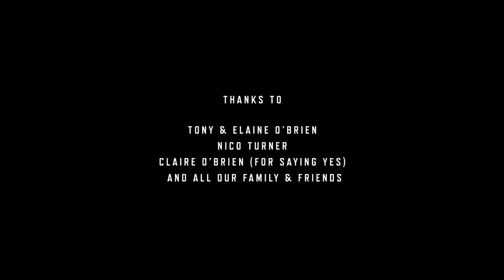The MOST Romantic Winter Wedding Proposal EVER - This Will Make You Cry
During a surprise trip to Iceland at Christmas I proposed to my girlfriend of 7 years Claire O'Brien. She's always wanted an outdoor themed wedding so I decided to use this theme and create the most romantic christmas proposal I could. The plan was to take her as far north as I could get, to "The top of the world", to the most remote place I could possibly find with nobody around for miles. I choose a really special place called Þingvellir, it's at the Mid-Atlantic Ridge where the North American plate and the Eurasian plate meet to create this breathtaking landscape. Surrounded by volcanos, glaciers, geothermal lakes and lava fields. It was perfect.

With only four hours of daylight we set off early at 6am. I wanted to catch the sunset, it was in the middle of a snow storm, the worst I have ever seen in my entire life She thought we were going to explore Iceland. Little did she know I had an ulterior motive.

After a 4 hour drive and 2 hour trek we finally made it. The landscape was covered in a fresh layer of crystal white untouched snow and everything had a beautiful golden glow from the sunset. I know instantly this was the time. I told her I was going to take some pictures of the sunset, so I set my cameras up and asked her to take a seat, she had absolutely no idea what was about to happen.

Every moment of the next 3.47 minutes that followed is filmed in real time above.

It took 3 months of planning. The words took the most time and memorising everything I wanted to say. I bought a beautiful wooden ring box to tie in with the outdoor theme and made the dream catcher from twigs, leaves and pegs. I wanted to show some of our happiest moments in the film so I had a bunch of polaroids printed from both our Instagram feeds and made her a scrapbook of our memories so far, which I annotated with the words from the video. They only filled half the book, I left the other half empty, a fresh chapter, that she could continue to add to in the future, where we would create new memories as an engaged couple.

The forest scenes were filmed at Blackrocks in Derbyshire at Sunset and my super talented buddy Nico Turner helped me film this part. It turned out better than both of us could have imagined. It was this part of the video that I used to show Claire's parents – Tony & Elaine O'Brien the weekend before we left for Iceland – to ask for their daughters hand in marriage. They said YES.

I took some amazing christmas proposal photos in the moments leading up to the video. You can see these and the rest of the story on Facebook...

I'm so happy I can share this moment with all our family and friends, and of course the rest of the world, It's a moment I will remember for the rest of my life and one that I hope will inspire others around the world for years to come... please share & like to help us do this.

clairesproposal on twitter @gzmogeek that's me!

Music: "Chris August – This Is Us" Album "What You're Looking For"